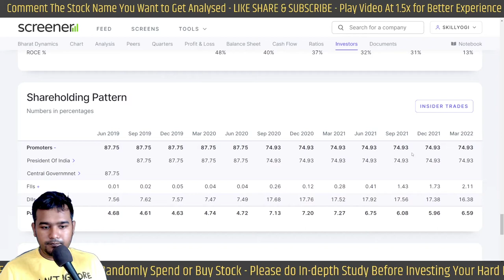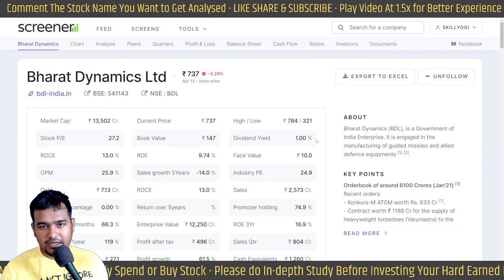Why You Should Buy Bharat Dynamics Share Stock in Hindi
Bharat Dynamics Limited Fundamental Stock Analysis in Hindi